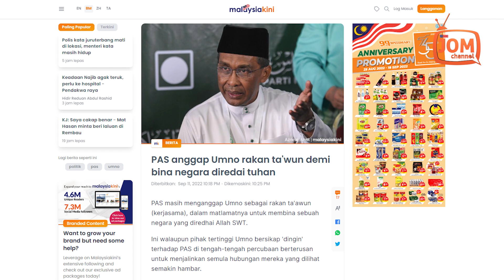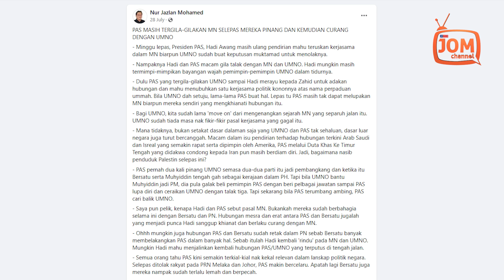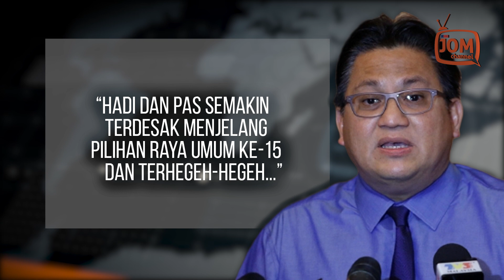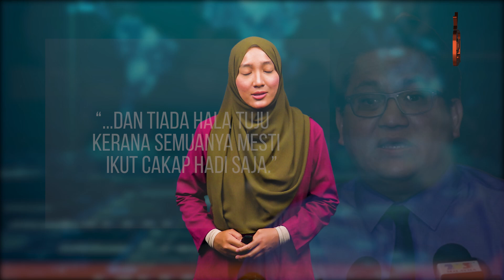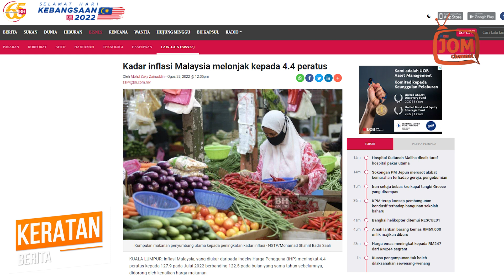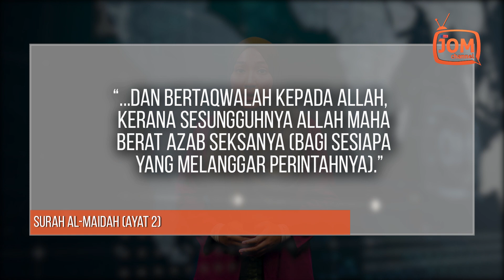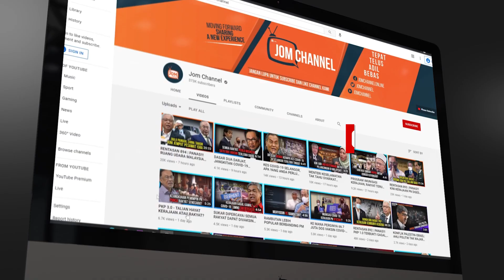SIAPA KATA PAS TERHEGEH-HEGEH DIPIMPIN DIKTATOR?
“Saya nak ingatkan Takiyuddin jangan terus jadi lawyer yang loyar buruk dan pengecut untuk dedahkan identiti pemimpin UMNO itu jika betul.

“Kamu pernah jadi penyedia draf Perjanjian Politik Sulit sebelum ini dan kamu hanya mengaku bila nama kamu dipetik, sampai Hadi sendiri pun kamu tipu,” ujarnya.